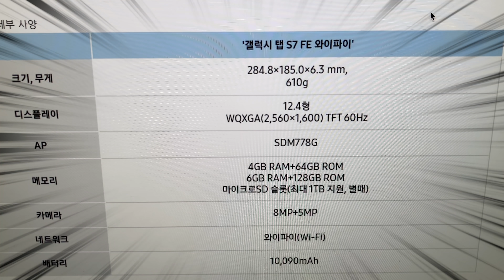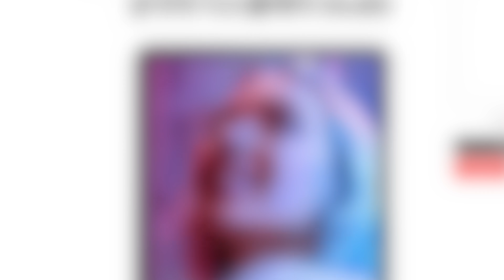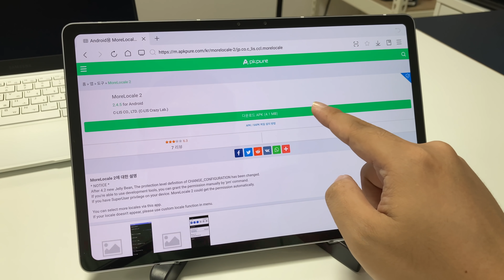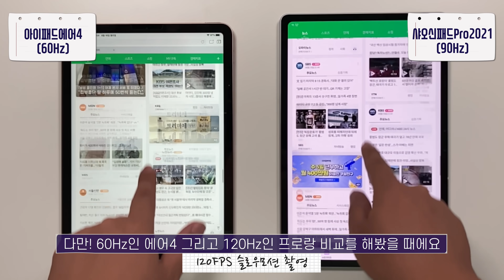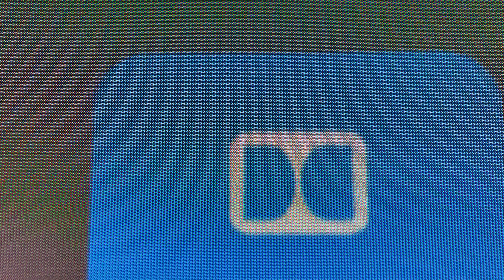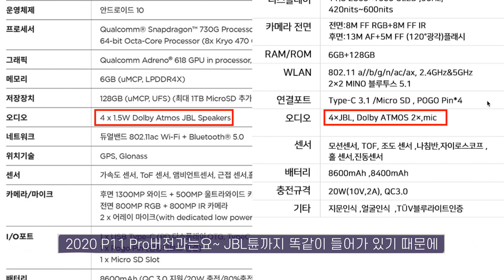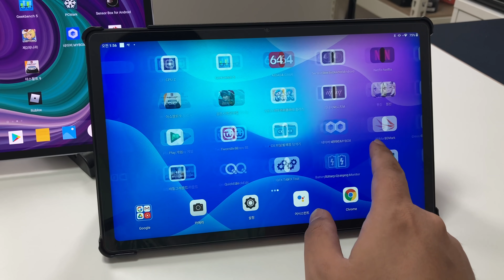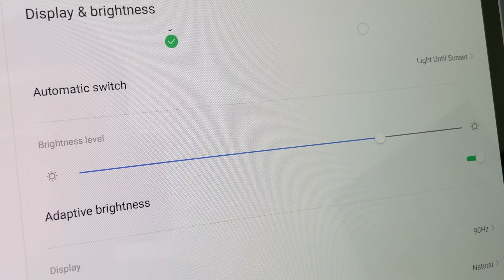영상&게임용 태블릿! 꼭 사세요 두번 사세요!/ 2021 P11 PRO 2021(국내최초리뷰,펜리뷰X)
아니 얼마전에 리뷰 엄청나게 올라왔던 P11 Pro! 왜 뒷북 이냐고요?!
그건 2020버전이고~ 2021버전이 새로 나왔습니다!
생긴건 동일한데 속은 완전 다르다?!
성능과 온도 모두 미쳤… 아니 도대체 어떻게 한거죠?!
거~~의 완벽에 가까웠던 놀라운 가성비 태블릿!
영화와 게임용 태블릿을 찾고 있다?!
주문부터 하고 봐도 후회 안할껄요?!

▪Chapter
00:00 인트로
00:50 오프닝&P11 Pro?! 옛날꺼 아님?!
02:14 언박싱
02:36 디자인&스펙
03:55 초기세팅(언어/구글플레이)&UI
06:11 세부UI살펴보기&기능
08:42 디스플레이
13:53 스피커
15:39 성능&온도
16:57 게임 테스트
17:53 동영상 관련 테스트
19:01 배터리 테스트
20:24 카메라나 펜을 다루지 않는 이유
20:58 오늘 내용 정리&총평&클로징

Title: Dog and Pony Show by Silent Partner
Genre and Mood: Cinematic + Bright

이 영상에는 S-Core에서 제공한 에스코어 드림이 적용되어 있습니다.

Morelocale2 설치방법

준비물: PC, PC와 태블릿을 연결할 수 있는 usb케이블, 태블릿(팩토리 리셋 상태에서 기본 세팅만 된 상태)

0단계
태블릿에서 Setting   Display 항목에서 Screen timeout시간을 never로 바꿔준다(화면꺼지면 연결이 끊어지는 경우가 있음)

1단계
1)PC에 Minimal ADB And Fastboot v1.4.3를 설치 해 준다
2)태블릿 브라우저를 열어서 morelocale2 앱을 설치 해 준다

2단계
1)태블릿에서  Setting   My phone에 들어가서 ZUI Version 이라는 부분을 연타하여 개발자 모드를 활성화 시킨다
2)Setting  General setting   Developer options에 진입하여 USB debugging을 On으로 돌려준다
3)PC에서는 설치한 프로그램을 실행 시켜준다

3단계
1)태블릿과 PC를 케이블로 연결한다
2)태블릿에서 PC와의 연결시 메시지가 뜨는데,여기에서 데이터 전송이 가능(MTP모드)+USB 디버깅 ON상태로
  상태를 변경 or 유지시켜준다
3)태블릿에서 PC와 연결을 위한 허가창이 나오는데 허가를 해준다

4단계
1)태블릿에서 morelocale2앱을 열어서 korean을 찾아 눌러준다
2)PC에 띄워놓은 프로그램(도스창 같은거 깜박이고 있는 상태)에 아래 메시지를 복사 붙여넣기 해주고 엔터!
adb shell pm grant jp.co.c_lis.ccl.morelocale android.permission.CHANGE_CONFIGURATION

5단계
1)Otherwise check for a confirmation dialog on your device라는 메시지가 PC 도스 창에 뜨면 성공
2)태블릿에서 다시한번 korean을 눌러주면   위에 주루룩 달린 영어들이 전부 번역되어서 한글어로 나온다

6단계
1)브라우저를 열어서 Google Account Manager를 깔아준다
2)브라우저를 열어서 Google Play Store를 깔아준다

7단계
1)General setting에서 date&time 들어가서 한국 표준시로 바꿔준다
2)구글플레이 들어가서 g board   구글 키보드를 깔고, 중국어 키보드는 비활성화 해준다

8단계
이제 다했다 즐기면 된다.